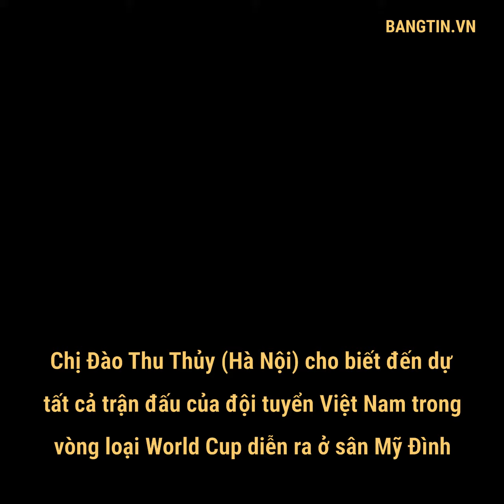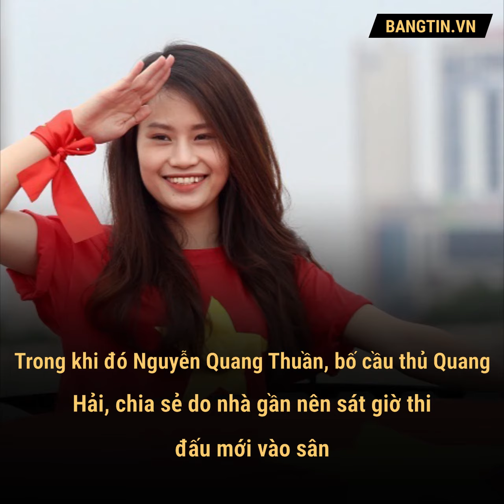Cổ động viên tới sân cổ vũ đội tuyển Việt Nam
Từ 16h ngày 14/11, hàng nghìn cổ động viên đổ về sân Mỹ Đình cổ vũ cho trận đấu của đội tuyển Việt Nam với UAE diễn ra lúc 20h.